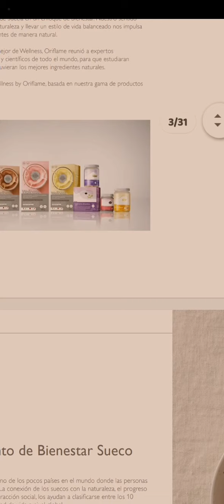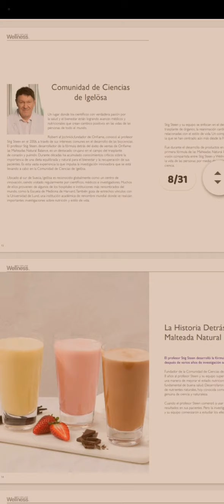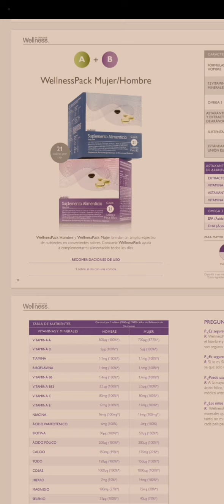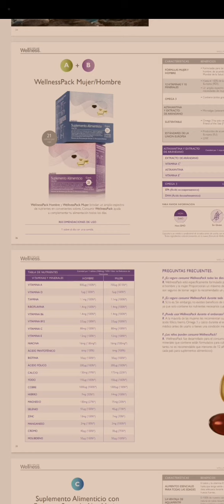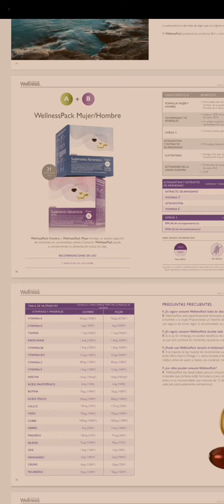Aprende más de la línea Wellness con nuestra guía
Hazte experto en la línea Wellness revisando la guía de nuestros productos. Te decimos dónde obtenerla